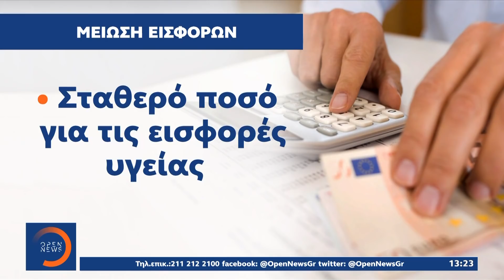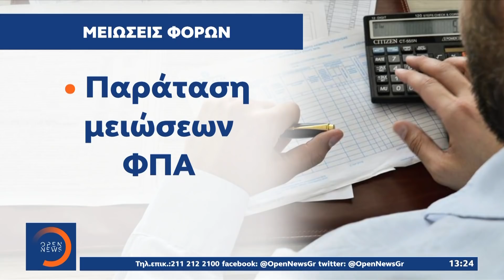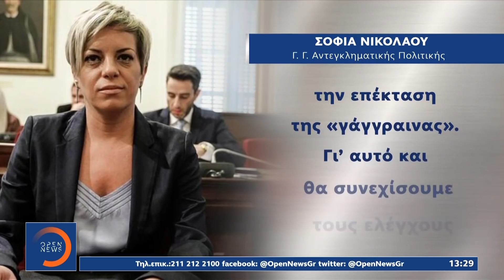Μεσημεριανό Δελτίο Ειδήσεων 7/9/2020 | OPEN TV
Την ώρα που οι Ευρωπαίοι ηγέτες καλούν τον Ερντογάν να αποκλιμακώσει την ένταση στην Ανατολική Μεσόγειο για να αποφύγει την επιβολή κυρώσεων, εκείνος κάνει το ακριβώς αντίθετο. Ο Τουρκικός Τύπος που απηχεί τις απόψεις του προέδρου της χώρας, αναφέρει ότι ετοιμάζεται να επεκτείνει χρονικά αλλά και γεωγραφικά για τέταρτη φορά τη Navtex, ώστε να φθάσει στα όρια των ελληνικών χωρικών υδάτων στο Καστελόριζο. Τα εμμονικά ξεσπάσματα του Ερντογάν δεν περιορίζονται μόνο κατά της Ελλάδας. Στόχος του έχει γίνει και ο Εμανουέλ Μακρόν, κάτι που ανάγκασε τον Γάλλο υπουργό Εξωτερικών να στείλει τελεσίγραφο στην Άγκυρα, ότι είναι στο χέρι της να αποφύγει τις κυρώσεις. Αναλυτικά οι ειδήσεις στο μεσημβρινό δελτίο με τη Λίνα Δρούγκα.